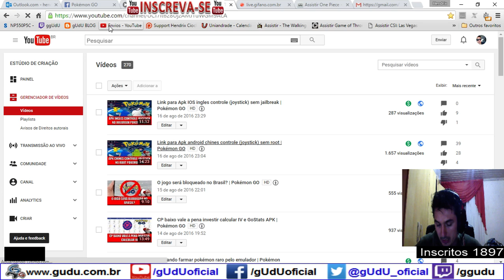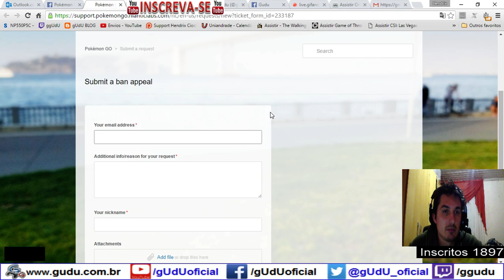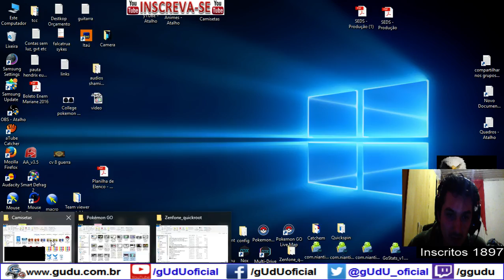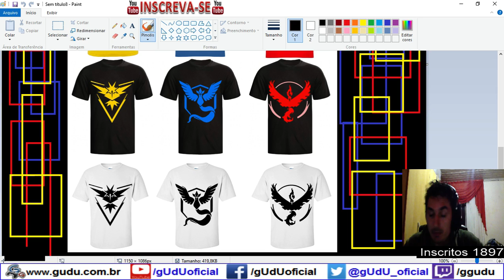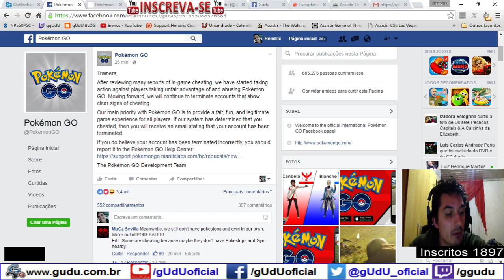Oficial mass bam fui banido e agora fatos e boatos analise | Pokémon GO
how to recovered pokemon go account i'm banned

Agora é oficial pessoal, chegou o banimento em massa, primeiro banimento de pokémon go, varias contas, que estão com localização fake, se voce achou injusto entre em contato pelo link abaixo

Videos quarta e sábado  às 12hrs
.­. PARCERIAS. ­. ­.